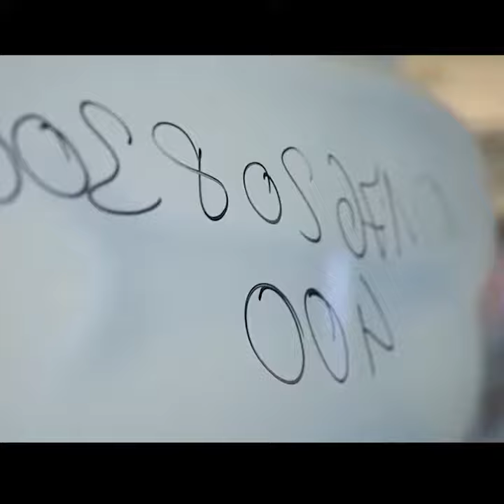Heinzi Uni Clean